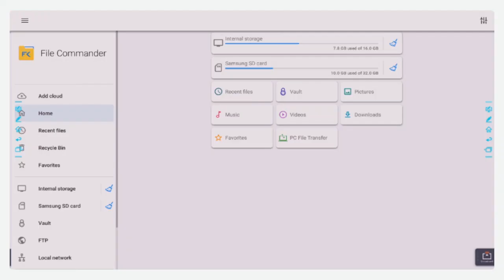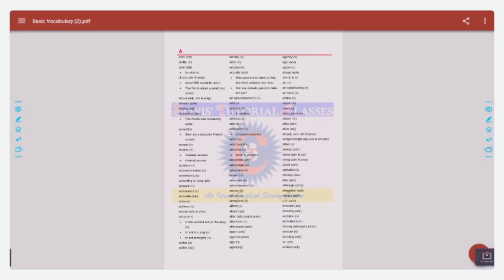Grammar Class-01 2023 03 30 08 36 27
Friends,
My channel is highly useful for those who are preparing for CBSE AND ICSE  Xth and XIIth Board exams, Bank, SSC, Railway, NDA, CDS, LIC(AAO) and other competitive exams. This channel provides you with the videos of all the sections of English for these exams. It also provides the students with the Newspaper editorial analysis.
            You will find separate playlists of different sections of English. The Link to all the playlists are given below.

Address- Sonis' Tutorial Classes,  Behind Nalanda Mahila college, Bihar Sharif

Sonis' Tutorial Classes (Soni Sir)